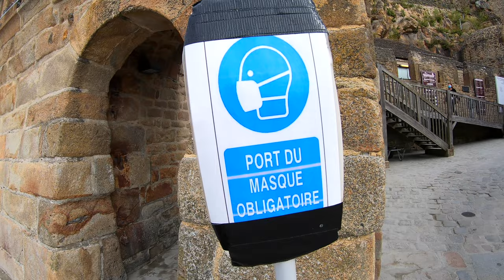Incredible Island Monastery! (Mont Saint-Michel)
Mont Saint-Michel in Normandy, France is a UNESCO World Heritage site and is visited by more than 3 million people each year! Join us as we explore it's ancient streets and hidden passageways 😍

► ABOUT US